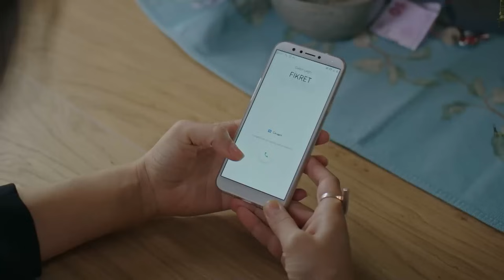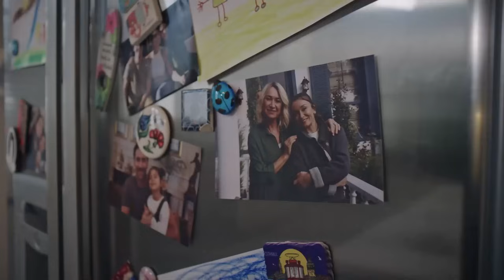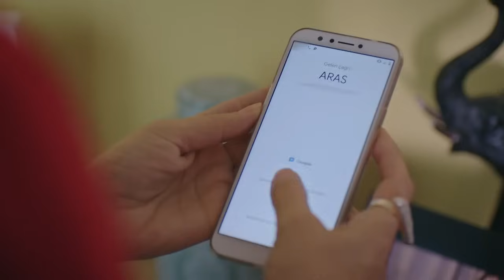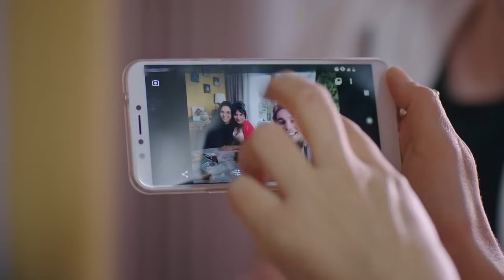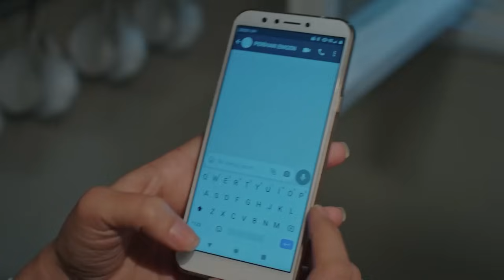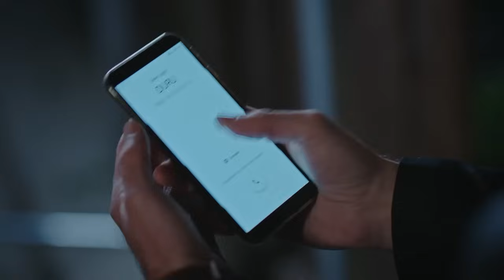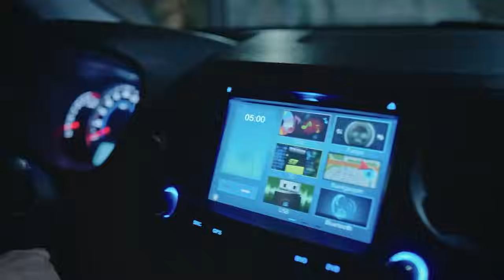Escorpión Capitulo 5 (Doblado en Español) FULL HD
Escorpión Capitulo 5 (Doblado en Español) - Akrep

Hace cuarenta años Perihan (Demet Akbağ) se casó con un hombre con mucho dinero, abandonó a su hija, y comenzó una vida nueva lejos de ella. Años después, Ferda (Evrim Alasya), la hija a la cual abandonó, encuentra a su madre. Pero este encuentro está lejos de ser algo amoroso, en vez de provocar un abrazo, lo que desata es una gran guerra de madre e hija. Este enfrentamiento siempre comienza con un reproche y una única pregunta: ‘¿Por qué me abandonaste mamá?’ Esta es una guerra de ‘Escorpiones’ llena de traición, maldición y amor.

Emitir:
Demet Akbağ - Perihan Emgen
Evrim Alasya - Ferda Kendirci
Yusuf Çim - Aras Sağlam
Beril Pozam - Ayşem Güngör
Suzan Aksoy - Hünkar Arımlı
Aslı Melisa Uzun - Duru Gürsoy
Producción: 1441 Production
Productor: İrfan Şahin
Director: Gökçen Usta
Guión: Erkan Birgören